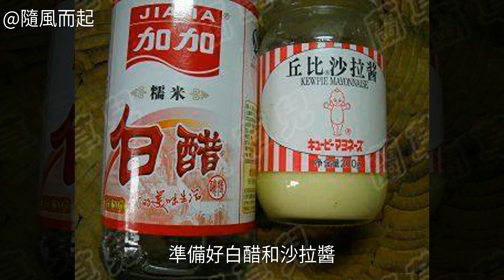木瓜粉絲沙拉的家常做法木瓜粉絲沙拉的家常做法 木瓜粉絲沙拉怎麼做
木瓜粉絲沙拉的做法,木瓜粉絲沙拉怎麼做好吃,木瓜粉絲沙拉的家常做法木瓜粉絲沙拉的家常做法 木瓜粉絲沙拉的做法 木瓜粉絲沙拉怎麼做好吃